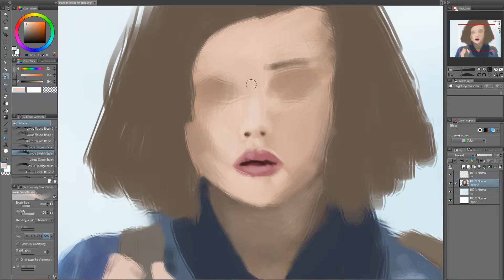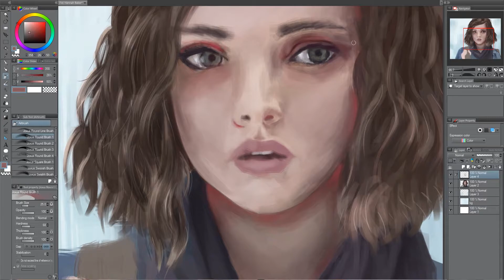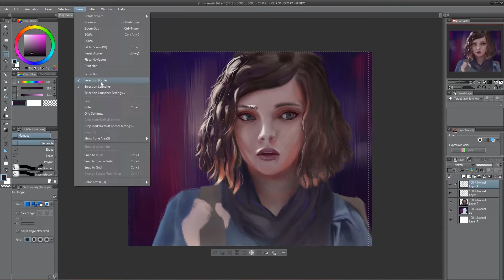Hannah Baker - 13 Reasons Why Fanart | PAINTING PROCESS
If you wanna view or download the high-res version of this painting, you can find it

Song: Diviners feat. Contacreast - Tropic Love
Artists: Diviners, Contacreast (vocalist)